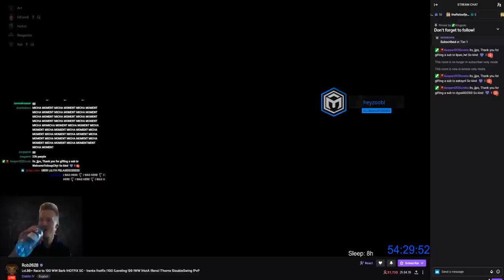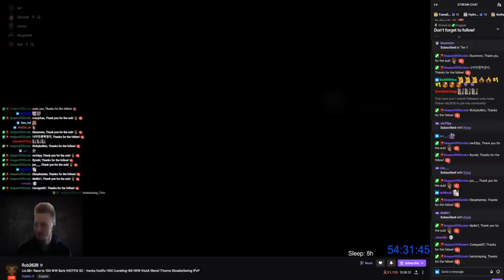Rob2628 - Diablo 4 - 1st in World to level 100 on Softcore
follow rob